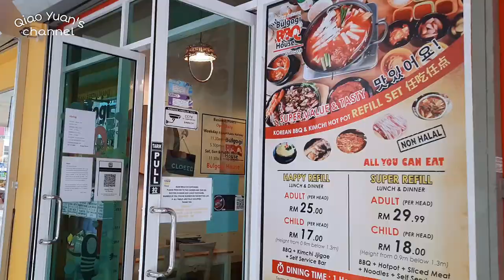和朋友聚会的一天👩🏻‍🤝‍👩🏻 | 才一次就夹到了娃娃 ?! | 美食day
希望你们会喜欢这支影片😛💛 Have a nice day !🌸